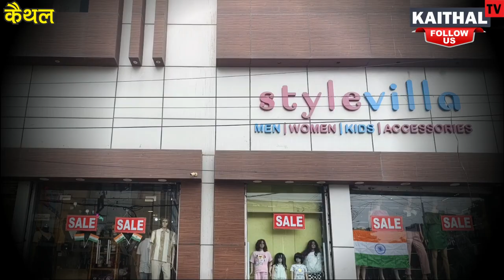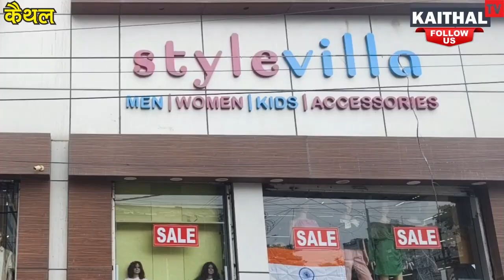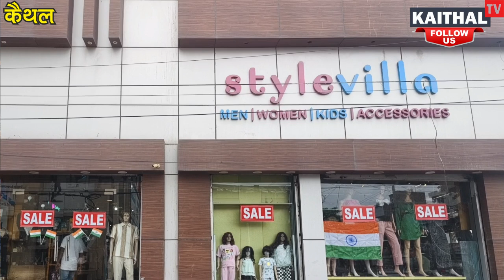STYLE VILLA पर लगी सुपर सैल, खरीदने वालों की लगी भीड़ !